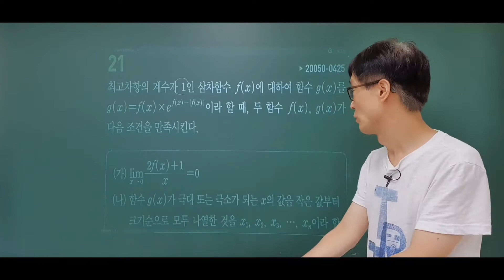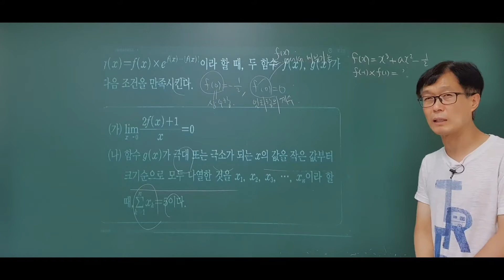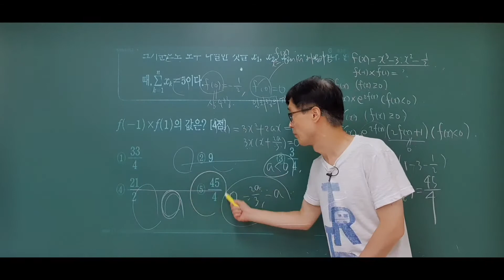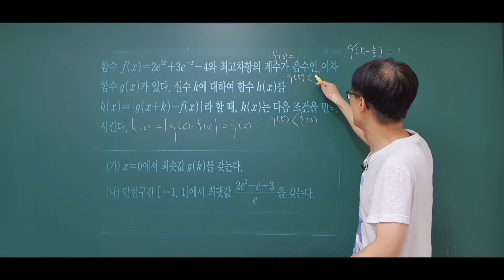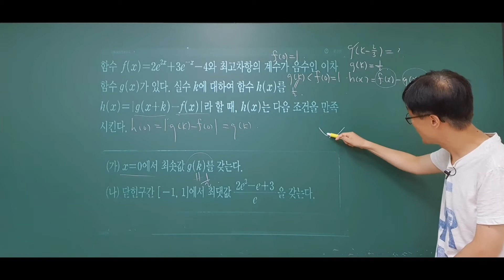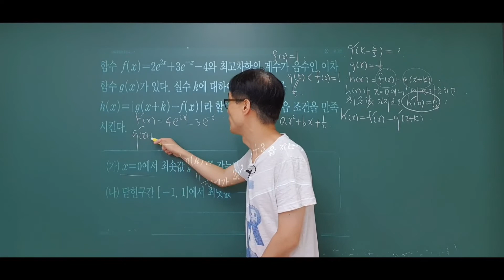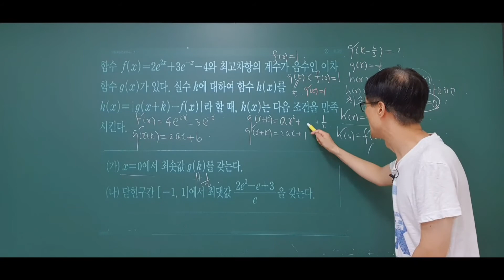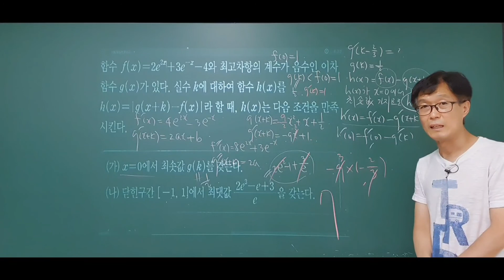[2021학년도 수능완성 수학 가형 실전모의고사 2회] 전통적 킬러 문항 풀이 21번, 30번 수능완성,수능특강, 2021학년도대비, 너기출수1, 너기출확통, 너기출미적분,